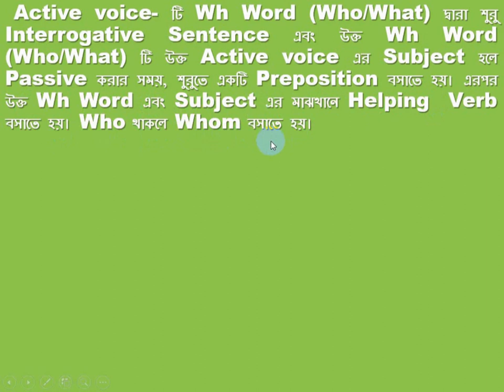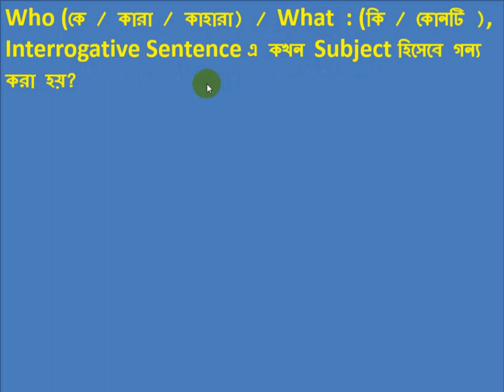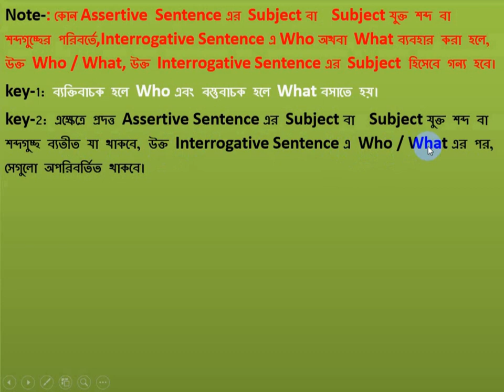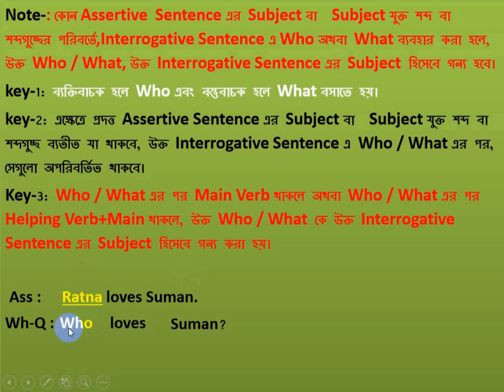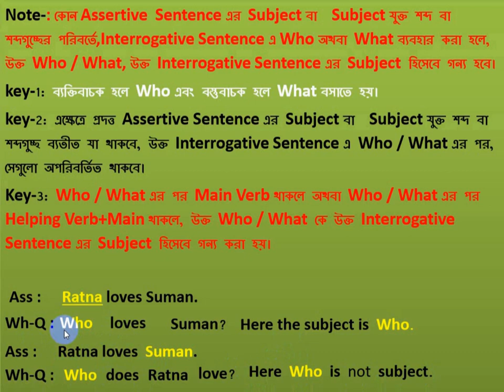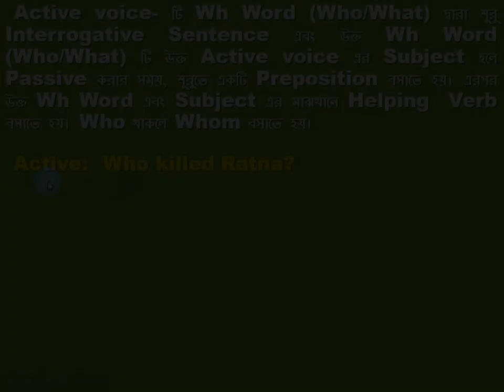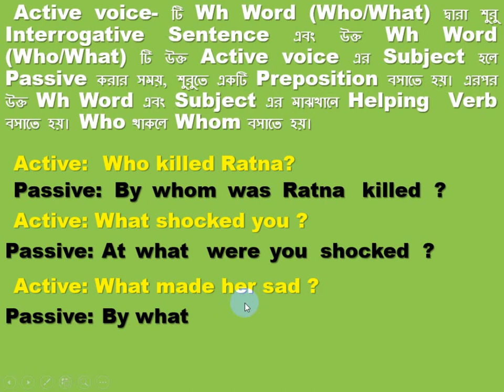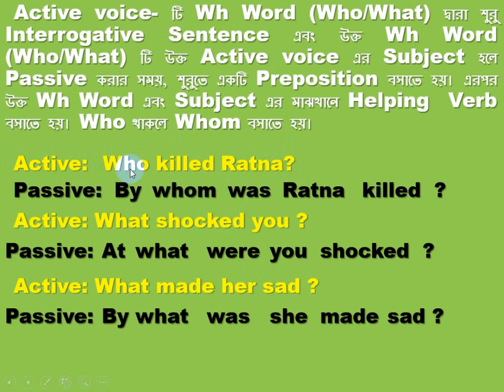Voice Change of Interrogative Note:3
Active voice- টি Wh Word (Who/What) দ্বারা শুরু Interrogative Sentence এবং উক্ত Wh Word (Who/What) টি উক্ত Active voice এর Subject হলে Passive করার সময়,  যা যা করা দরকার।